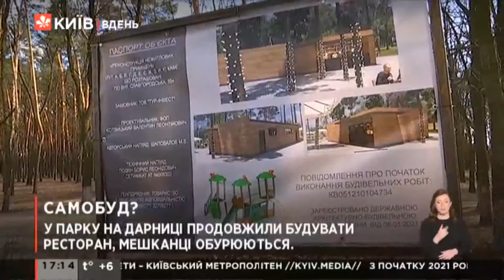У Парку Партизанської слави продовжили будувати ресторан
Наразі у парку вже встановили дерев'яну будівлю. Мешканці обурені.